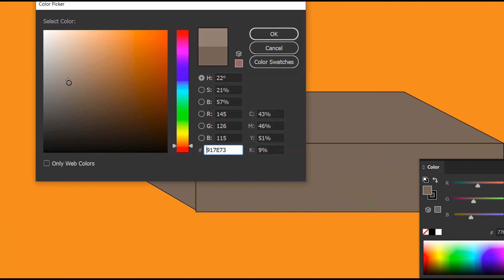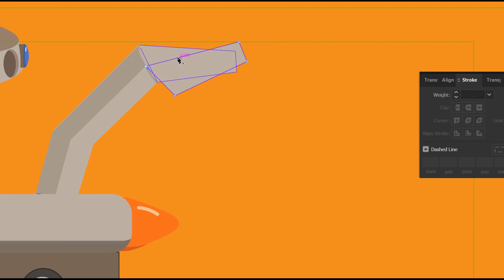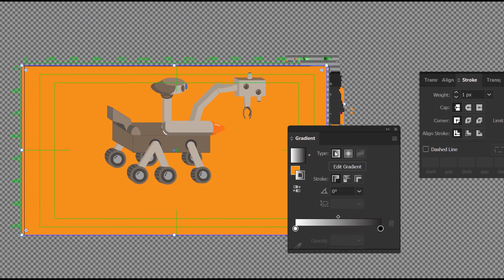Armed Moon Rover | Kurzgesagt Style | Made in Adobe Illustrator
I have made a moon rover today. This took me just over an hour, which has been my longest time taken for an art work yet.